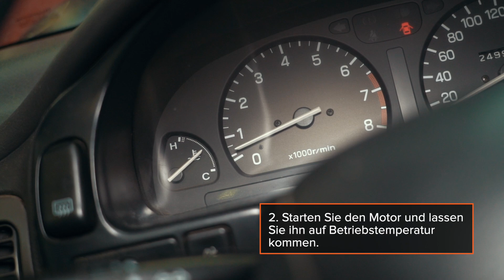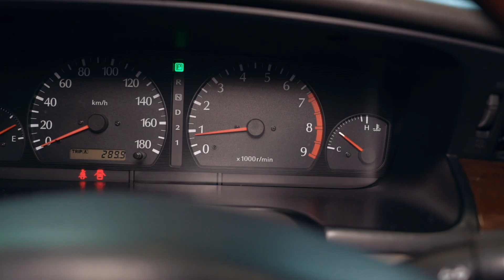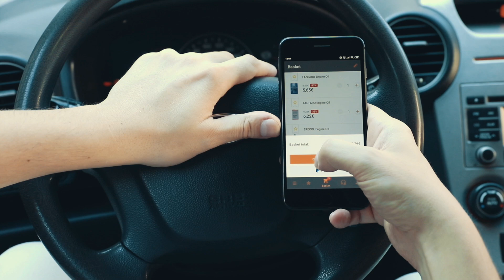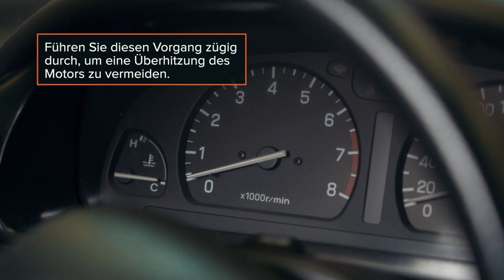Was tun, wenn die Autoheizung nicht funktioniert | Tipps von AUTODOC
Wenn das Wetter kälter wird, stellen Sie unter Umständen fest, dass die Heizung nicht funktioniert.

Was sollte ich tun, wenn kalte Luft aus den Lüftungsschlitzen strömt?

Sehen Sie sich unser Video an, um zu erfahren, wie Sie die Heizung selbst überprüfen und eine Fehlersuche durchführen können 👨‍🔧

00:00 — Was tun, wenn die Autoheizung nicht funktioniert
00:11 — Was zu tun ist, wenn die Heizung nicht heizt
02:20 — Eine undichte oder blockierte Wasserpumpe.
02:49 — Ein in der offenen Stellung blockierter Thermostat.
03:23 — Luft im Kühlsystem.
04:42 — Nützliche Tipps bei der Reparatur einer Autoheizung

🛒 Auf unserer Webseite finden Sie eine breite Palette an Autoersatzteilen, die für Sie interessant sind